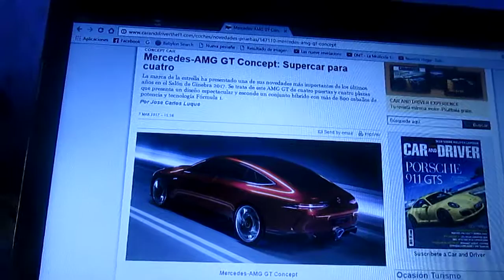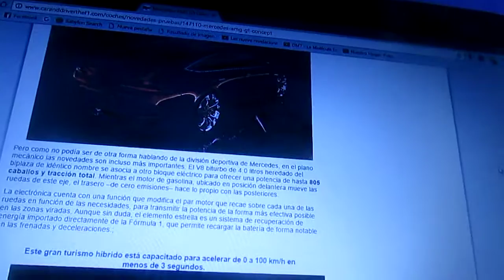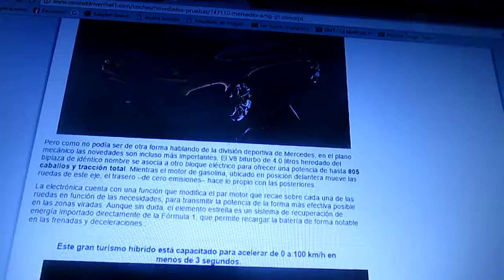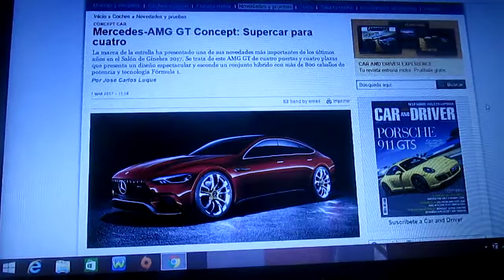Primeras imágenes del Mercedes Benz AMG GT Concept+información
Este supercar de cuatro puertas y plazas fue presentado oficialmente en el Salón del Automóvil de Ginebra de este año 2017

Aquí les enseño sus primeras fotos oficiales e información